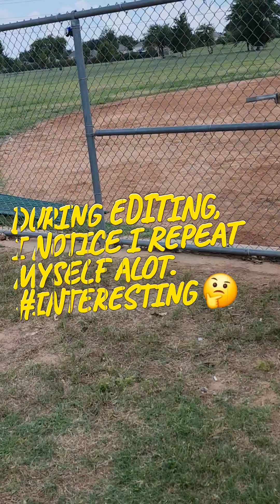Story time / Walk with me / Pablo Shenanigans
missone and Pablo Shenanigans are taking a walk at Timberglen Park in Dallas to enjoy the scenery, get some fresh air, and exercise.

Along the route, missone shares a storytime about dating.